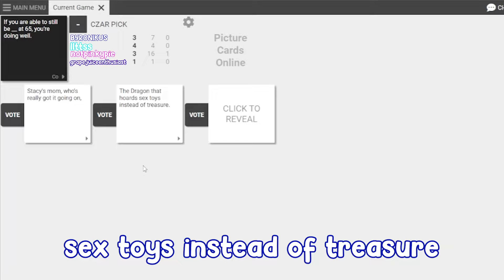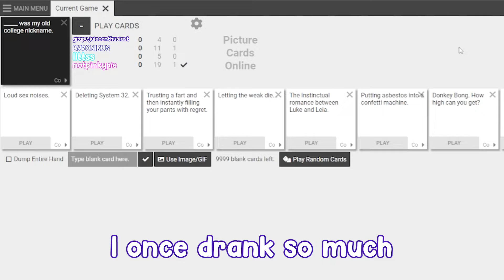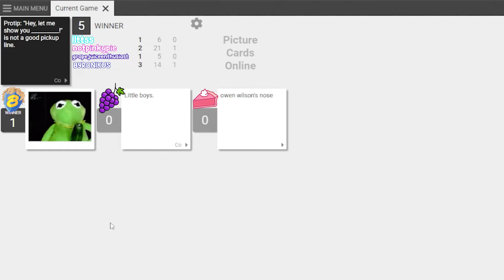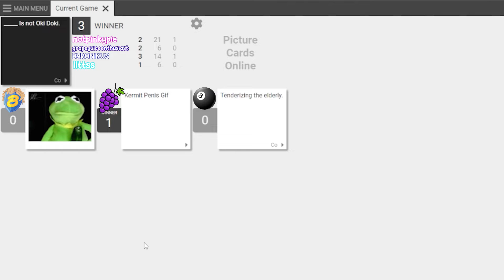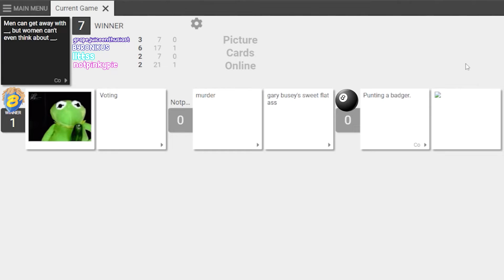Kermit's WHAT?! (Cards Against Humanity)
Kermit's got it going on...

NEW DISCORD!

Comedically Impaired Artwork by notpinkypie
Intro by BYRONIKUS and TinyWithHat
Edited by BYRONIKUS

Featuring
Byronikus - Blue
notpinkypie - Pink
llttss - Teal